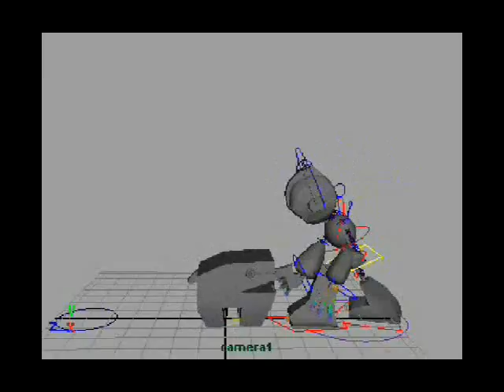Old Showreel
animations I have made.